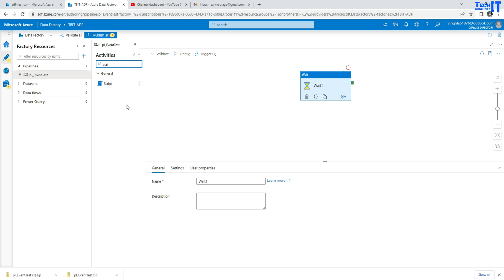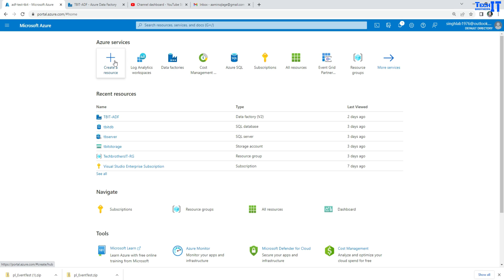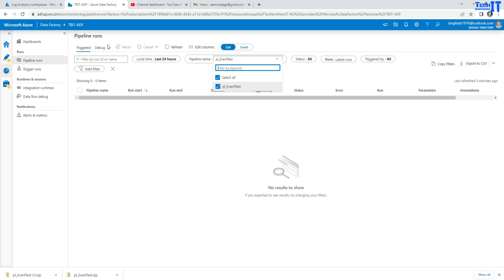How Will You get the Last 2 Month's Execution of Pipelines If Your pipelines have been failing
How Will You get the Last 2 Month's Execution of Pipelines If Your pipelines have been failing | Azure Data Factory Interview Questions and Answers 2022, In this video, we will learn about some basic Questions and Answers for Azure Data Factory Interview.
Real Time Azure Data Factory Interview Questions
Azure Data Factory Interview Questions and Answers for expert level

Azure data factory interview questions,
Azure Data Factory Real Time Interview Questions and Answers